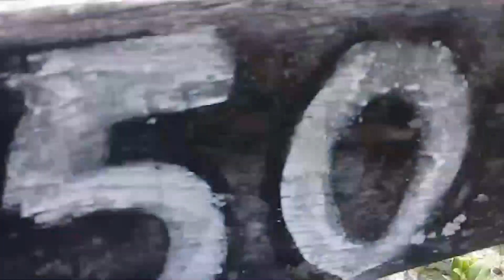Remate Soc. Rural Pirané 21/04/22 - Corral 50